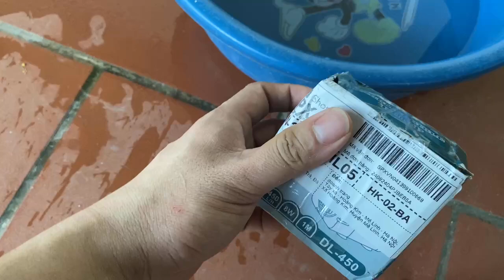VIDEO MỞ GÓI ĐƠN HÀNG CÓ PHÁT SINH HOÀN TRẢ